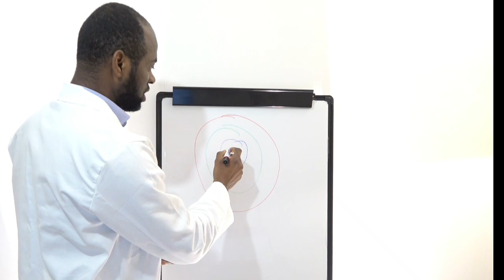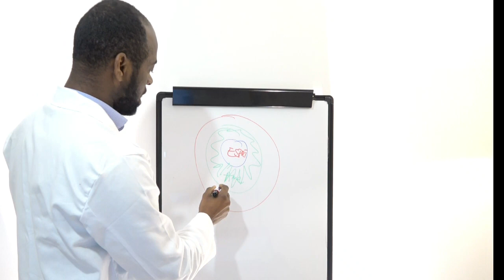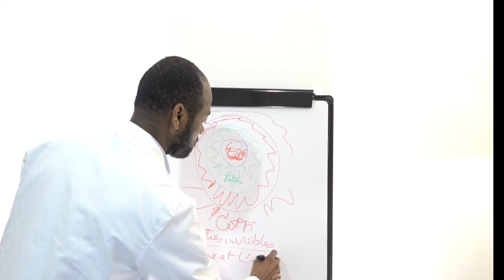ABC DE LA FOI - SERIE N°1-L'HOMME EN 3 DIMENSIONS -EP2- PAR Vivien SEKA